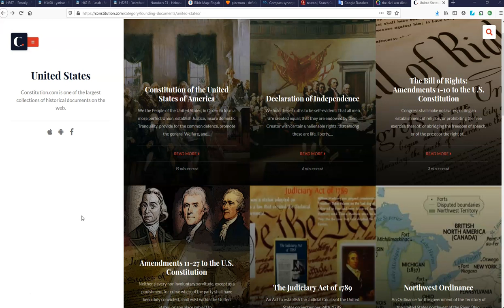Concerning your "rights" in light of VA, 2nd Amendment and Constitutions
I hear a lot from Christians about "rights" and the Constitution, but what, if anything, do those concepts have to do with the Bible and the Laws of YEUE?